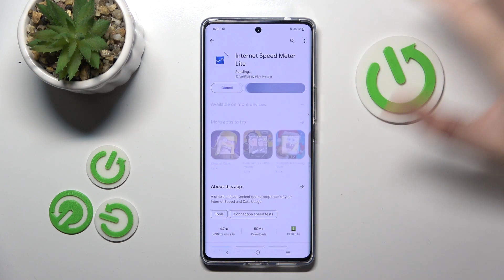How to Install Internet Speed Meter on Vivo S17 - Free Wifi Speed Indicator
Wanna know more about Vivo S17?

By following this super easy instruction, you'll finally see the Internet Speed on your Vivo S17! Just give us literally less than a minute to show you how to Install a free, fully functional Internet Meter and show you how simple it is to operate it. So if you are interested in checking out how fast your internet is daily, then let's get started!

How to Install Internet Speed Meter on Vivo S17? How to Free Wifi Speed Indicator on Vivo S17? How to Check Internet Speed on Vivo S17?